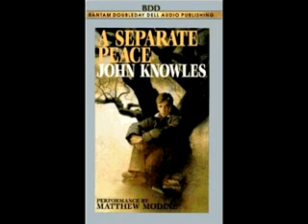"A Separate Peace" Audio book Side 4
Bantam Doubleday Dell audio book from 1987. Matthew Modine performing John Knowles'  "A Separate Peace."